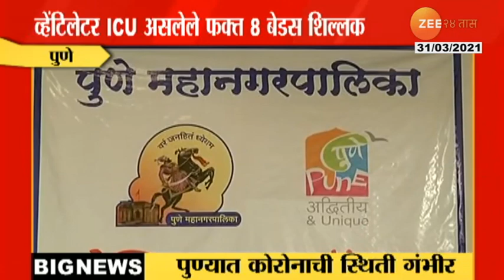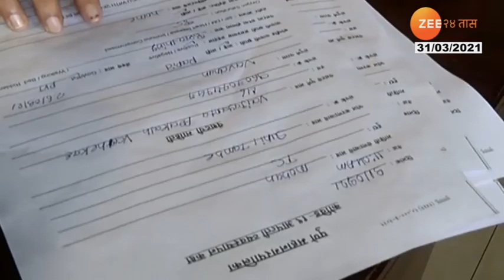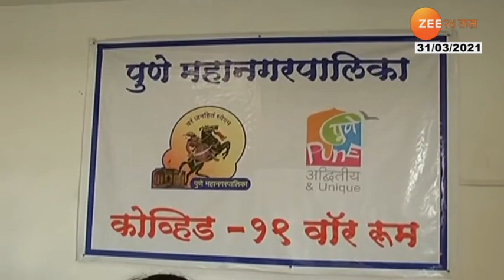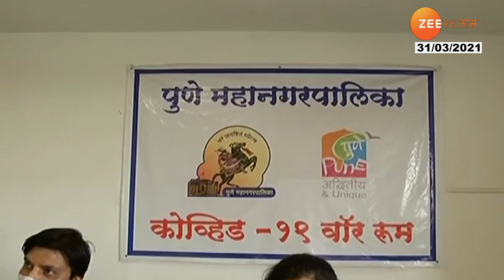Pune | Mahapalika Covid 19 War Room